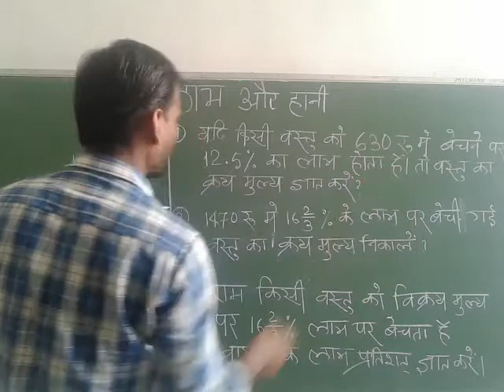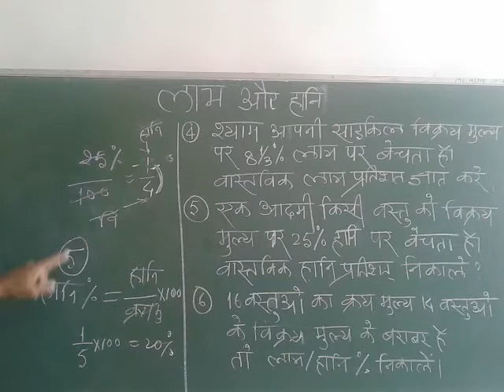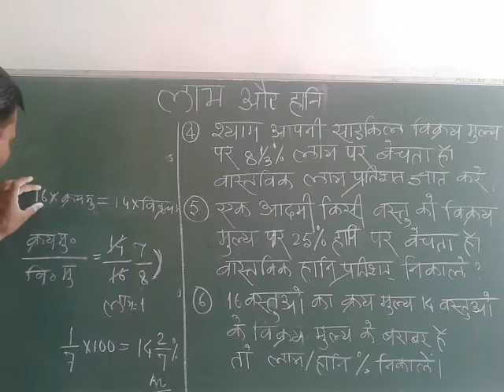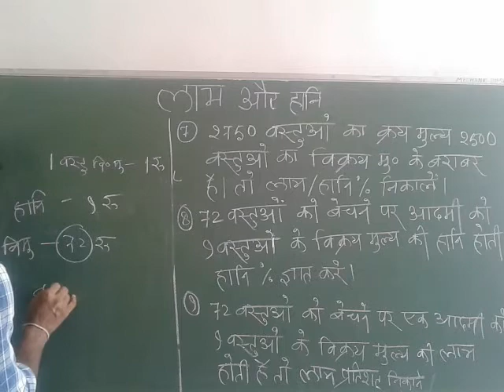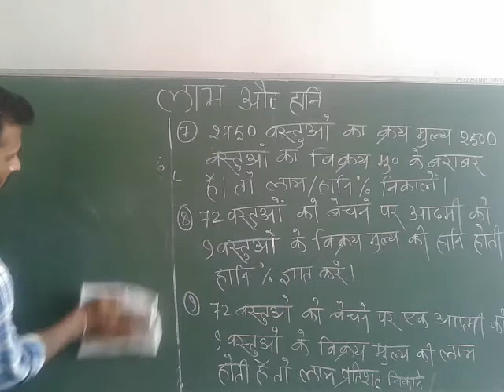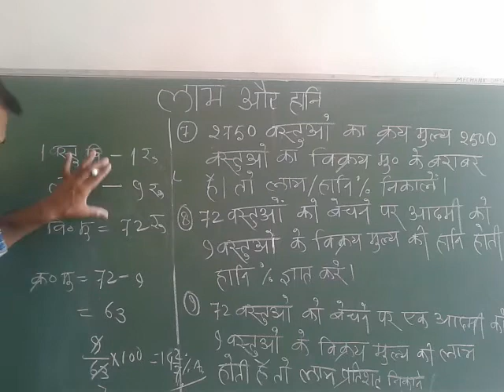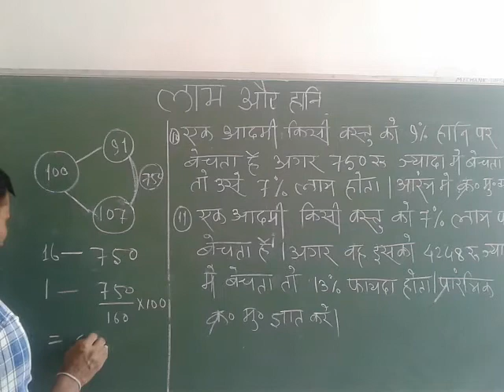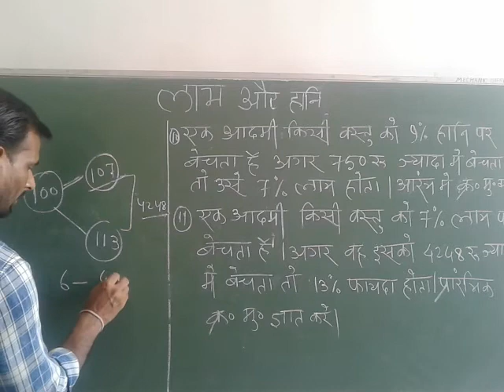लाभ और हानि (profit & loss ) short trick